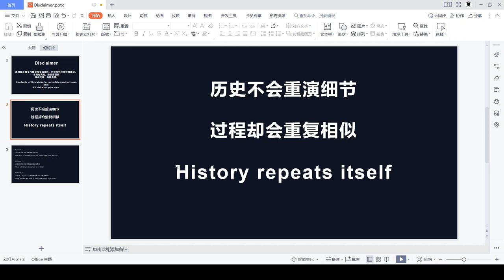2032 interest rates estimate--part 2